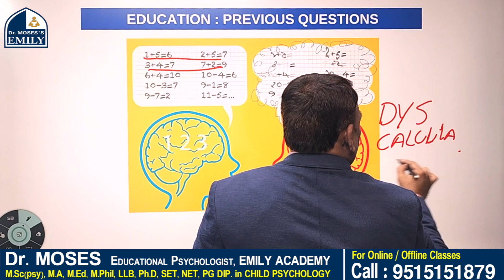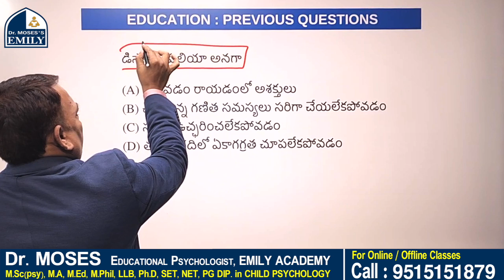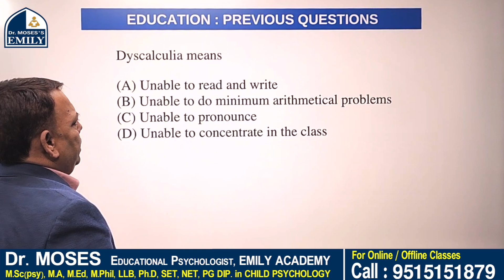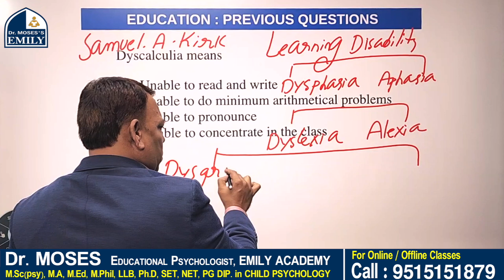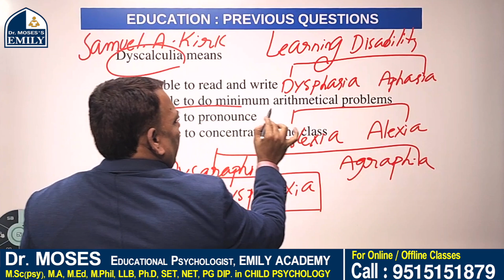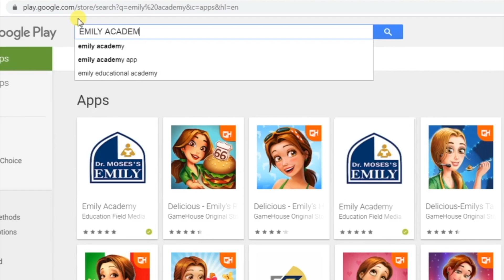DSC | DEPUTY EO | HWO - ప్రశ్నల విశ్లేషణ ఇలా చేస్తే JOB మీదే..! | Explanation by Dr Moses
telangana governmnet dsc teacher recruitment 2023
teacher recruitments
teachers recruitment
dsc recruitment
teachers recruitment 2023
ts dsc
ap teacher jobs recruitment telugu
ap dsc recruitment telugu
ap gurukula teachers recruitment
ts gurukula teachers recruitment
teachers recruitment notification
gurukulam teachers recruitment 2023
tspsc hostel welfare officer notification 2023
hostel welfare officer
tspsc hostel welfare officer syllabus
hostel welfare officer 2023
hostel welfare officers
tspsc hostel welfare officer
hostel welfare officer syllabus in telugu
hostel welfare officers jobs
ap hostel welfare officer
ap hostel welfare officer syllabus
how to prepare hostel welfare officer
ASST PROF EDUCATION
ASST PROF EDUCATION SYLLABUS
assistant professor
ap assistant professor
Assistant Professor in Education
AP Universities Recruitment 2023
ap assistant professor notification
ap assistant professor latest news
ap assistant professor qualification
ap assistant professor recruitment
appsc 2023
appsc exam pattern
appsc group 2 videos
group2 appsc
appsc group 2 jobs
appsc group 2 exam pattern 2023
appsc group 4 posts
appsc group 2 prelims
appsc group 2 jobs 2023
appsc group 1 syllabus
ap deputy eo jobs 2023 videos telugu
ap deputy education officer syllabus 2023
ap deputy education officer syllabus 2023 video
tet - ap deputy eo
ap deputy eo reference book
deputy educational officer
deputy educational officer jobs 2023
ap deputy eo preparation tips
ap deputy eo
deputy eo
ap deputy eo books
deputy eo jobs
how to prepare ap deo
appsc deputy deo notification 2023
ap dyeo
ap deo jobs vidoes
deputy educational officer preparation tips
deputy educational officer
ap deputy eo reference books
deputy educational officer jobs 2023 notification
deputy eo
deputy eo jobs
emily coaching
emily academy online classes
dr.moses emily
emily online classes

Hello aspirant, We have some courses which you'll find helpful